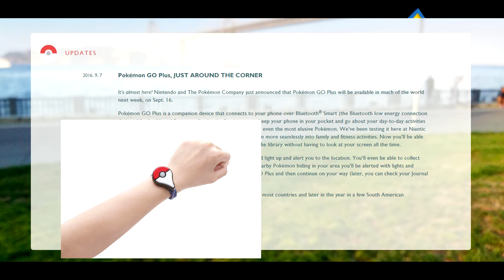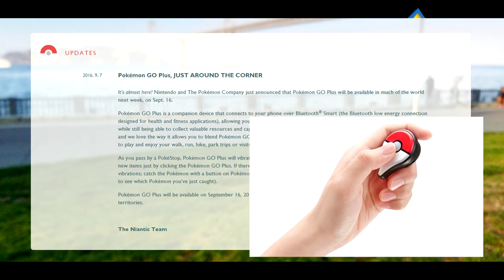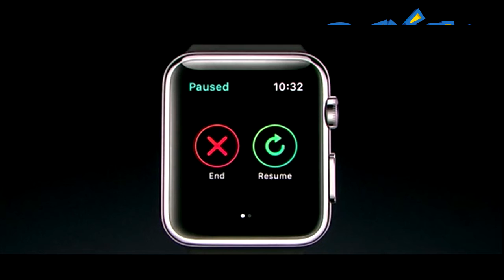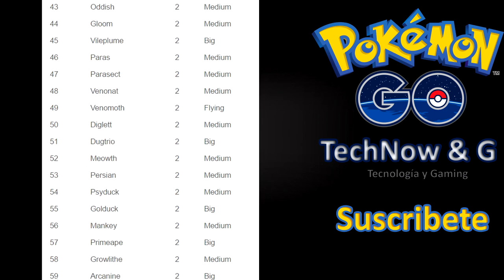Lo que necesitas saber sobre Pokemón Go Plus! Apple Watch y Buddy Pokémon Tabla¡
En este vídeo les hablo sobre 3 novedades de Pokemon Go, Fecha del Pokemon Go Plus, Apple Watch se une a Pokemon Go y filtración de Buddy Pokemon.

Proximamente unboxings...